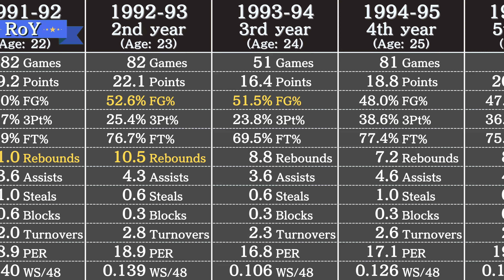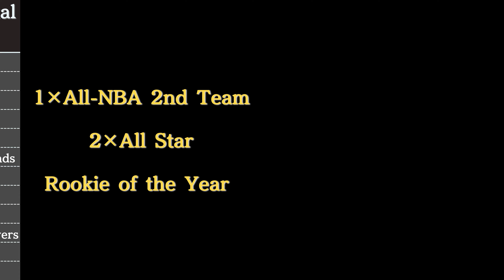Larry Johnson's Career Stats | NBA Players' Data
NBA Legend Larry Johnson's stats in 3 minutes.

Data in this video: Basketball Reference